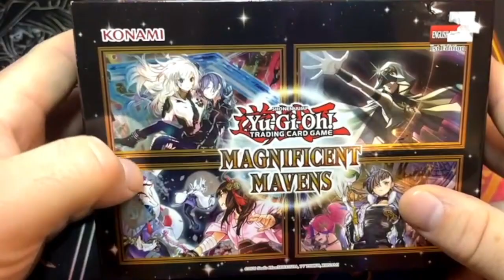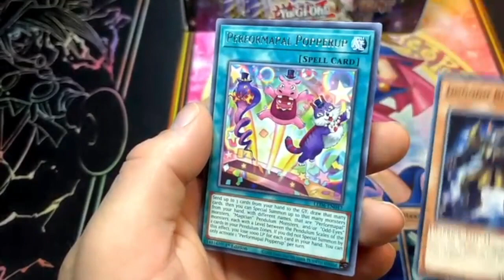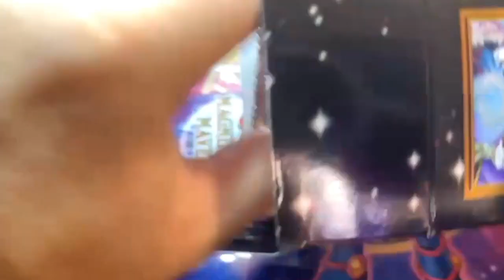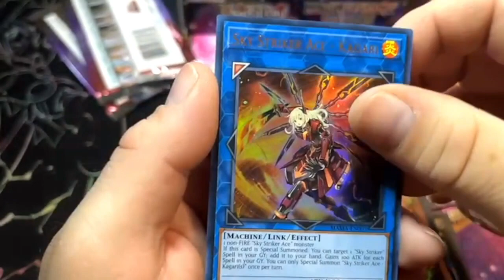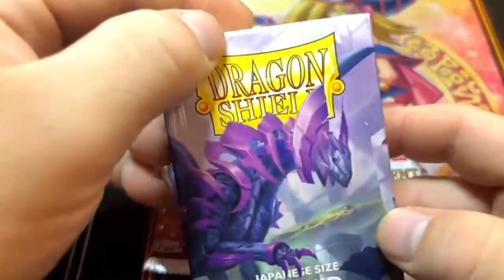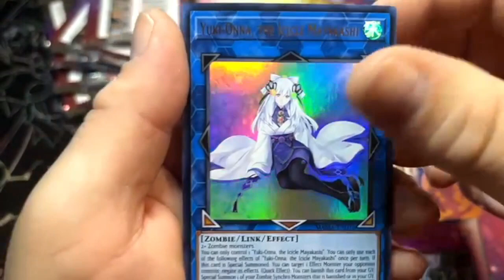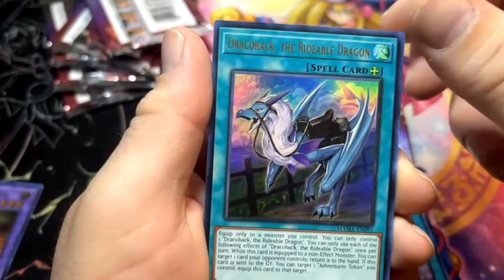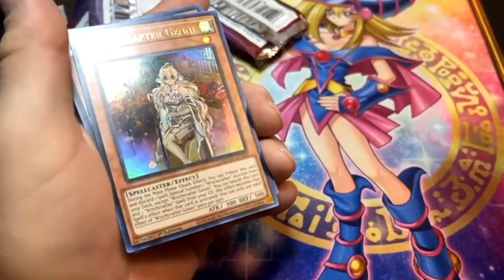Marvelous Mavens. Was it Marvelous?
ATTENTION DUELISTS!

MY HAIR IS BACK WITH THE MAVENS

Can Mavens do for us now what it did for us then?

 • Yu-Gi-Oh! | 1 HOU...

As always, much love to  @LittleKuribohChannel  & @konamifor such super special awesome content.